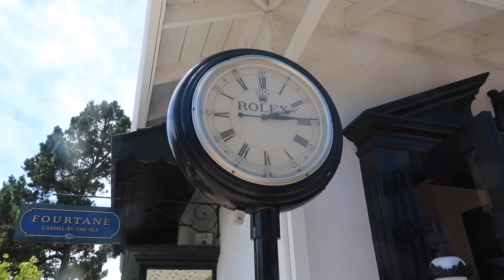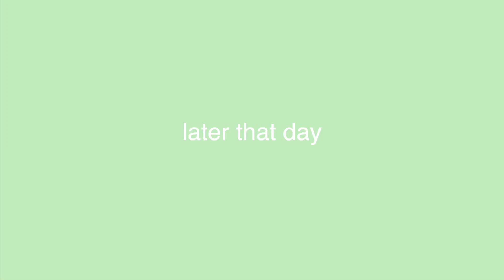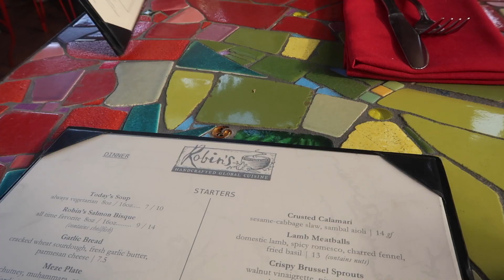downtime in carmel & big sur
hey! 🐢 hope you all enjoy this very chill video of our time in Carmel and Big Sur, it was soooo beautiful & we had a lovely stay!! stay tuned for our LA vlog!

💛 depop: @evameloche

FAQ 💛
~ are you in college? i'm studying environmental science in cégep (we have a different school system here) and am supposed to head to college next year, but i most probably will take a gap year before to figure out what i want to do w my life lol :)